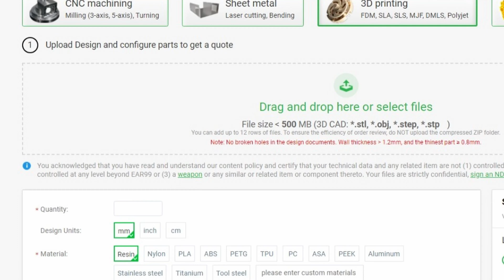Scrapping old PC Parts - What can A Maker Salvage?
Hello there and welcome to my video. In this video, I'll be revisiting a topic I've touched on before, that being exploring what a maker can salvage from old PC parts. I've got a mini-PC, DVD drive, ATX Power supply, some PCIe cards, and a server motherboard today, and I'll be running through all the parts that I think are worthwhile to take off of them.